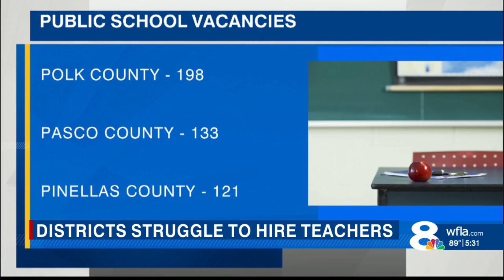Florida public schools facing massive shortage